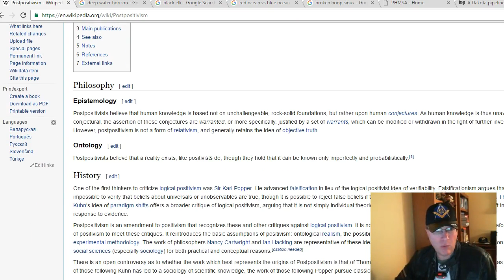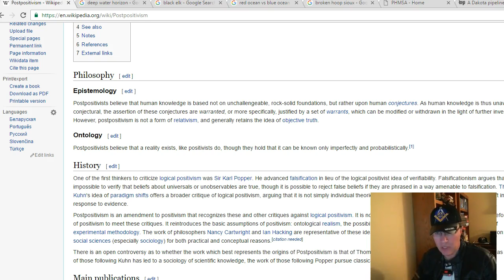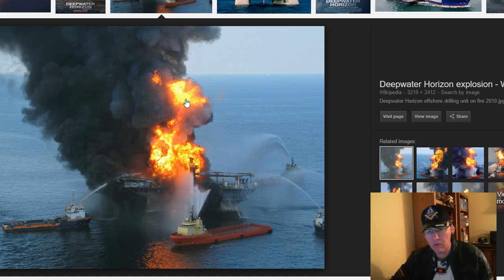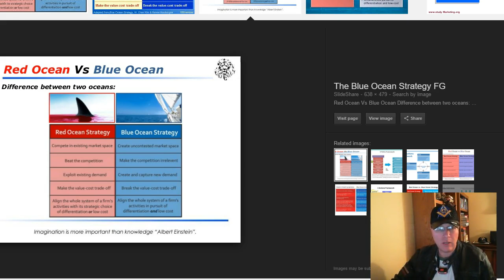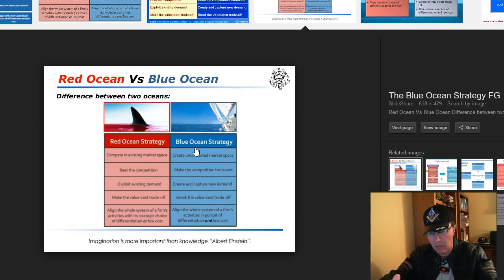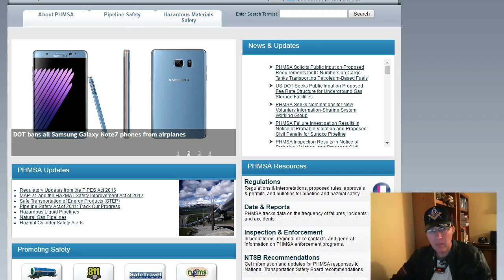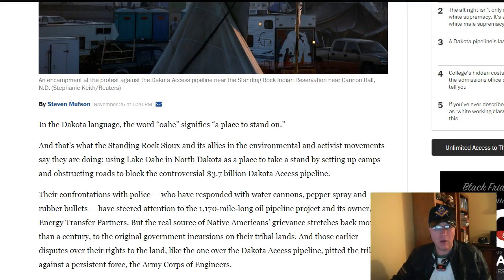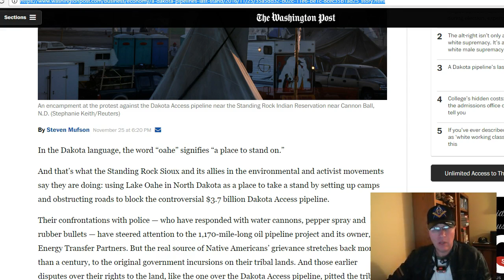Standing Rock: From the Sacred Hoop to the Socratic Circle: Business encounters the Sacred.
Standing Rock: From the Sacred Hoop to the Socratic Circle: Business encounters the Sacred. Strategic ideas to move forward so all sides win. Blue Ocean Thinking in a Post Fact, Post Positivist world of distrust. By R.L. Brown